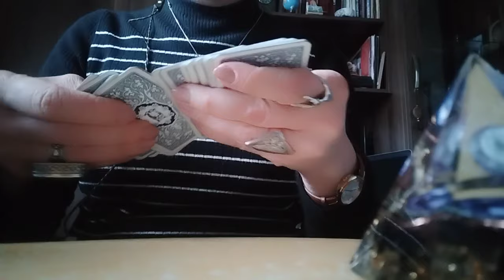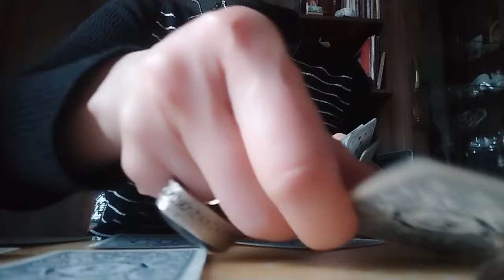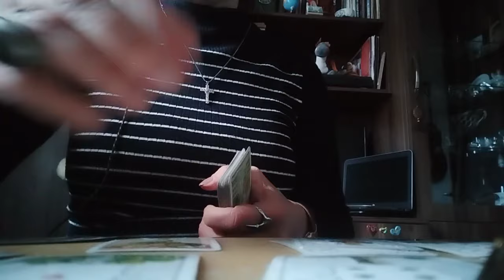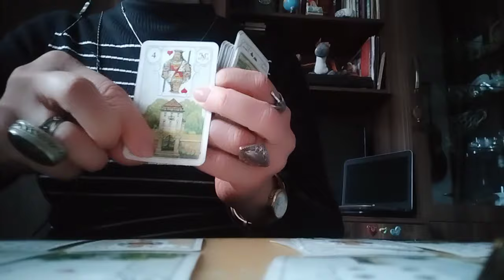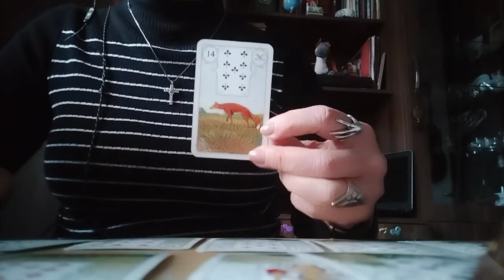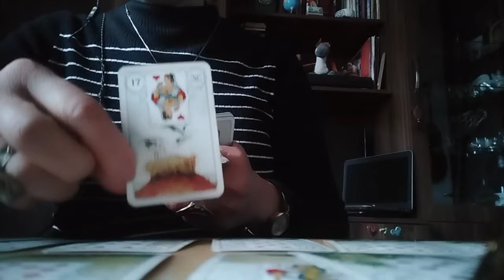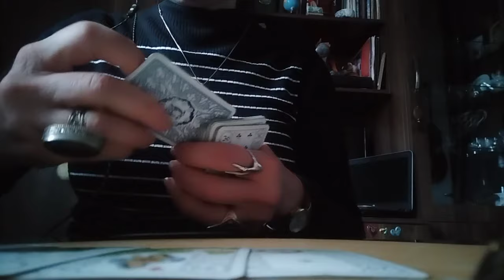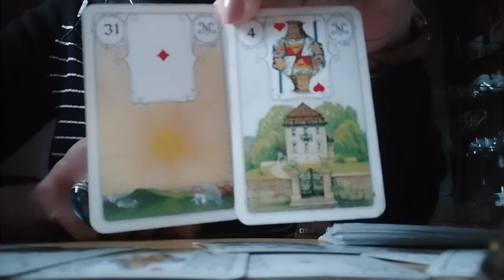რა სიხარული მოჰყვება თქვენს უიღბლო წარსულს?/მომავალში ბედნიერების პერსპექტივა🙏❤️